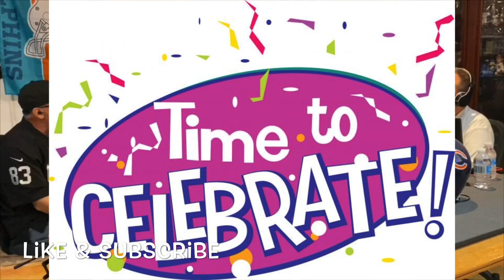Young Bucks Old Goats Super Bowl Champions 1-23 1966-1989 podcast Part 1 Ep 15 w Hialeah Comic Bro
The Old Goats tackle Super Bowl 1-23 with recaps and tidbits of useless information. We don’t get too hammered on this one. Honorary Old goat and to date the Oldest Goat our friend and a Raider fan Hialeah Comic Bro Raul Batista joins us. Check out his channel below if your into comic books.